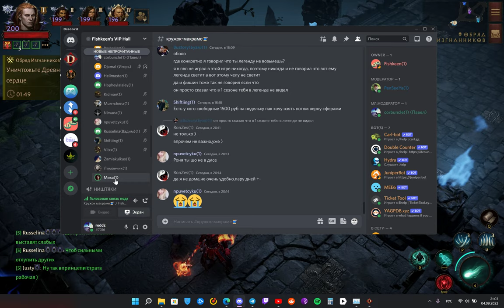Paragon Zero vs Immortals